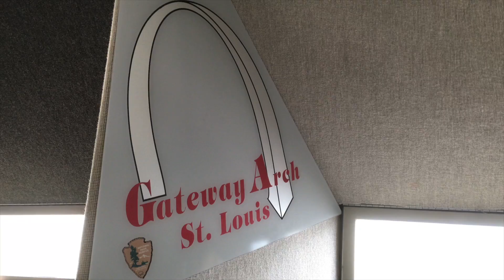St Louis Arch Visit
This video is about St Louis Arch